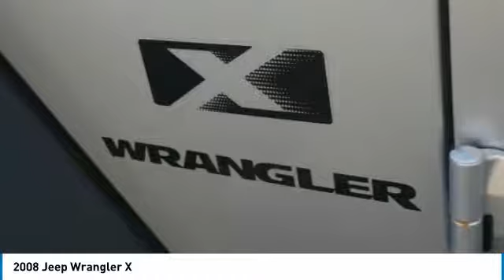2008 Jeep Wrangler X Rogers, Blaine, Minneapolis, St Paul, MN B9396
Bedrock Motors
13830 Northdale Blvd.

Recent Arrival! Alloy Wheels, Cloth Bucket Seats, Tow Package, Step Bars, CD with Aux Input, Soft Top.brbrOdometer is 29365 miles below market average!brbrClean CARFAX.brbr*** BLAINE LOCATION *** 9901 Central Ave. Blaine, MN, 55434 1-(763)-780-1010.brbr2008 Jeep Wrangler X X Bright Silver Metallicbr3.8L V6 SMPI 4WD 4-Speed Automatic VLPbrbrEstablished in 1975, Bedrock Motors is the Upper Midwest's Largest automobile wholesaler. In the 35 years since we opened our doors, we have developed a top-notch reputation for servicing and supplying automobile dealers across the region.